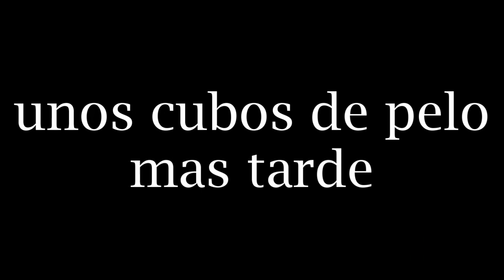Minecraft Pixel Art | EP 10 - Vardoc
Mi super tributo a vardoc! Me llevo mucho tiempo hacerlo, espero que les guste.